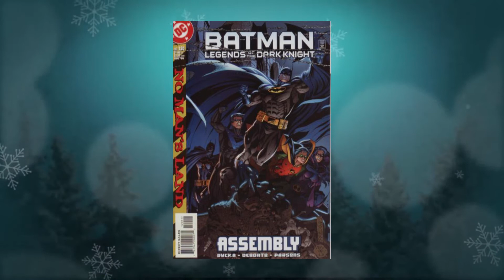Calendrier de l'avent 5 - BATMAN, FAVORITE THINGS !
Bienvenue dans ce 5eme épisode du calendrier de l'avent des comics version 2017, une vidéo par jour pendant 25 jours !
Parce que Batman aime Noël, mine de rien !

  Dans cet épisode, nous parlerons donc d'échecs, de draguer des aveugles, de pétage de tronches, de jokers imposteurs et même de MARK MILLAR (Civil War, Huck, Kick-Ass, Jupiter's Legacy, ...). Bon, en même temps, c'est le SCENARISTE !

  Bon visionnage, n’oubliez pas de partager et commenter, c’est important, et ça aide vraiment niveau motivation !

Vous pouvez également me retrouver sur Sens Critique à cette adresse

   N'hésitez pas à commenter, à proposer des sujets - on peut même discuter de la pertinence de tel ou tel choix - ou à partager autour de vous la vidéo si vous l'avez aimé, mon amour-propre ne pouvant me pousser à vous la faire partager si vous la haïssez de toute votre âme.